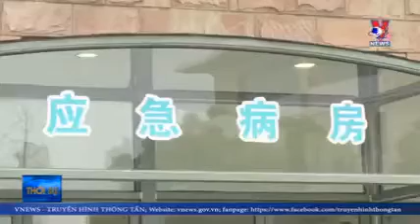Cập nhật Đại dịch nCov - Những Quốc gia nào đã có Corona Virus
Cập nhật Đại dịch nCov - Những Quốc gia nào đã có Người nhiễm Corona Virus

Các nước đã xuất hiện dịch viêm phổi do virus Corona

Tính đến thời điểm hiện tại đã có 18 quốc gia trên toàn thế giới xác nhận có bệnh nhân nhiễm nCoV 2019 là Trung Quốc, Thái Lan, Nhật Bản, Singapore, Malaysia, Australia, Mỹ, Việt Nam, Pháp, Đức, các tiểu vương quốc A rập thống nhất UAE, Canada, Phần Lan,  Sri Lanka, Nepal, Ấn Độ,  Philippines, Campuchia.